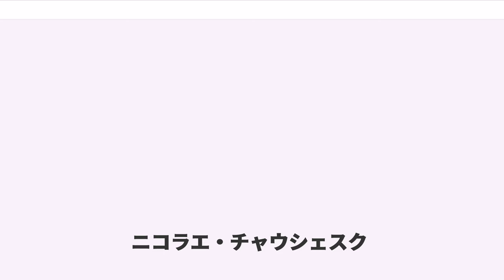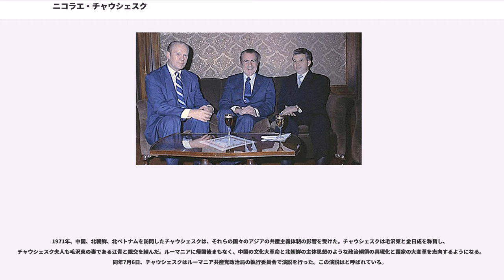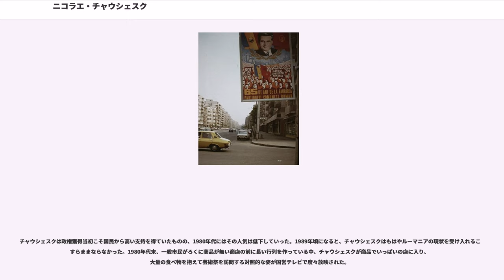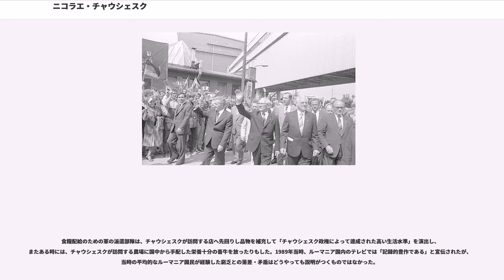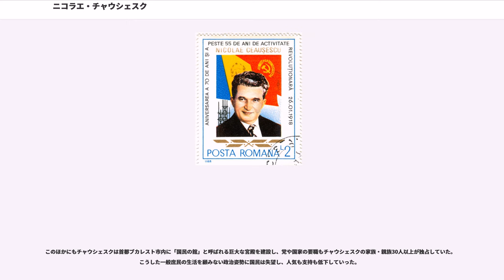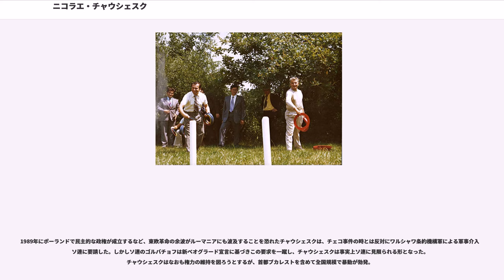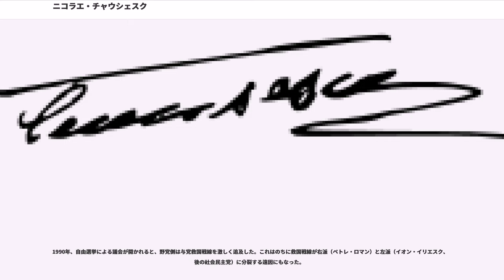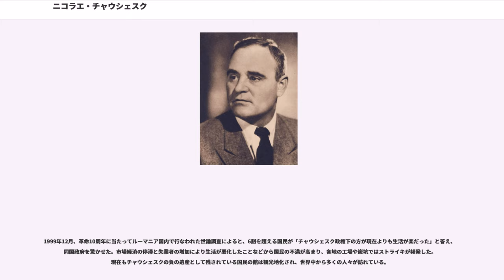ニコラエ・チャウシェスク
ニコラエ・チャウシェスク（ 、1918年1月26日 - 1989年12月25日）は、ルーマニアの政治家。ルーマニア共産党書記長（1965年 - 1989年）、ルーマニア社会主義共和国国家評議会議長（1967年 - 1989年）、初代大統領（1974年 - 1989年）。

1960年代から80年代にかけての24年間にわたり、ルーマニア共産党政権の頂点に立つ独裁的権力者として君臨した。

1960年代後半から70年代にかけて、東欧社会主義圏にあってソ連から距離を置いた自主的な外交政策を展開し、国際政治の鍵を握る人物の一人として注目された。

だが1980年代に入ると、強権的な統治や個人崇拝、国民生活の窮乏に対する内外の批判が高まった。1989年の東欧革命の最後を飾る流血の政変（ルーマニア革命）によって権力の座を追われ、ワルシャワ条約機構加盟国の中で唯一、処刑された国家元首である。

1918年、ルーマニア王国オルト県スコルニチェシュティ村の農家にて、10人兄弟の3男として生まれる（を参照）。11歳のとき、工場で働くために首都のブカレストに移住する。

1932年、当時は非合法組織であったルーマニア共産党に入党し、1933年に逮捕される。翌1934年には、鉄道職員試験に嘆願抗議する署名運動の扇動（2度目）を理由に再び逮捕された。逮捕当時の警察によるチャウシェスクに関する記録には「危険な共産主義の扇動者」「共産主義の配布者」「反ファシストのプロパガンダ」といった記述がある。その後チャウシェスクは地下に潜伏するが、「反ファシスト」活動の罪により1936年にドフタナ刑務所に投獄された。獄中でエレナ・ペトレスクと出会い、後の1946年に結婚。チャウシェスクはエレナを終生の伴侶とし、以後、エレナは生涯にわたって夫の政治人生を支えることになる。1940年、チャウシェスクは再び逮捕され、投獄される。1943年にはトゥルグ・ジウの強制収容所に移された。この時にゲオルゲ・ゲオルギュ＝デジと出会い、収容所での生活を共にする。

1945年5月8日、第二次世界大戦の敗戦によってルーマニア王国は崩壊し、ルーマニアはソビエト連邦に占領された。この頃、チャウシェスクはの書記を務めていた（1944年〜1945年）。1947年、ルーマニア共産党が権力を握ると、チャウシェスクは農業省の次官を、そしてゲオルゲ・ゲオルギュ＝デジの下で国防次官を務める。1952年、らモスクワ派共産主義者が追放されると、チャウシェスクは中央委員会の委員となった。1954年、正式に政治局の一員となり、党内の序列では2番目に高い地位にまで昇り詰めた。

1965年3月19日、（1948年に共産党は社会民主党を併合して「ルーマニア労働者党」と改称していた。）の書記長であったゲオルゲ・デジが死去する。チャウシェスクはデジと昔からの親友ではあったが、デジが死んだ時点では明白な後継者というわけではなかった。だがデジ死去後に政治局内で後継者を巡る対立が起こり、妥協の候補としてチャウシェスクに白羽の矢が立った。

こうして、チャウシェスクは労働者党の第一書記に就任した。チャウシェスクの最初の仕事は、政党名をルーマニア労働者党からルーマニア共産党へ戻すことと、国名を「ルーマニア人民共和国」から「ルーマニア社会主義共和国」へと変更したことであった。1967年、チャウシェスクは国家元首である国家評議会議長となり、自身の権力を強化した。政権を獲得してからしばらくの間の外交政策は、ソ連と距離を置く親西欧路線を取り、ルーマニア国内および西側諸国で人気を得た。1960年代、ルーマニアはワルシャワ条約機構へ積極的に干渉し、1968年のチェコ事件に対しては、チェコスロバキアへのルーマニア軍の派遣を拒否してソ連を公然と非難した。一方でソ連は、共産主義ブロック内で独自路線をゆくルーマニアの態度を「うわべだけのもの」とさほど重要視していなかった。

こうした外交策により、チャウシェスクはアメリカ合衆国および西側諸国から開放政策の推進を持ちかけられることになった。ルーマニア社会主義共和国は、ドイツ連邦共和国（西ドイツ）が承認した最初の共産主義国であり、IMF（国際通貨基金）やGATT（関税および貿易に関...